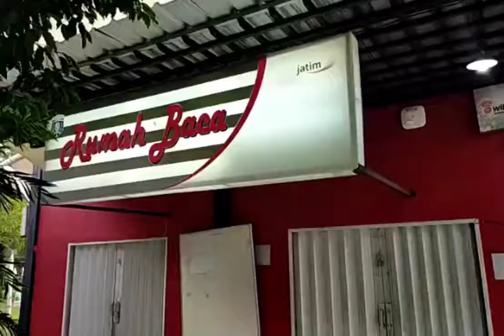Tour ke Taman Merak Ngawi || Part 1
Jalan-jalan ke Taman Merak Ngawi. Selamat menonton.